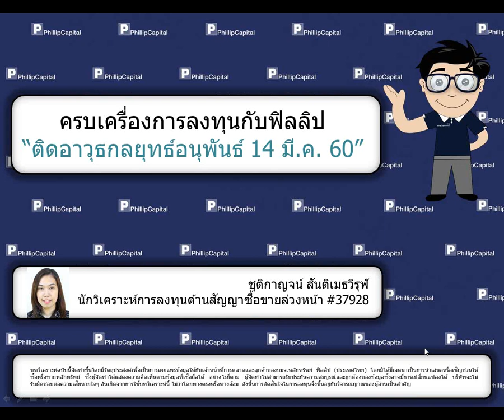ติดอาวุธกลยุทธ์อนุพันธ์ (14 มีนาคม 2560):